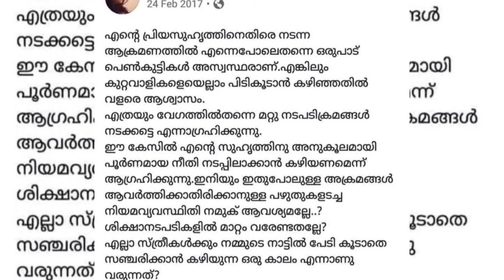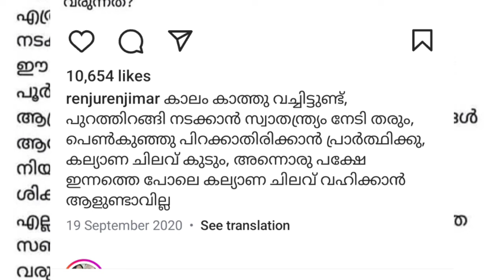ആ ശാപ വാക്കുകൾ നടിക്ക് ഏൽക്കുന്നുവോ vvlogsthrissur bhaman film malayalamfilm bhamalatest news